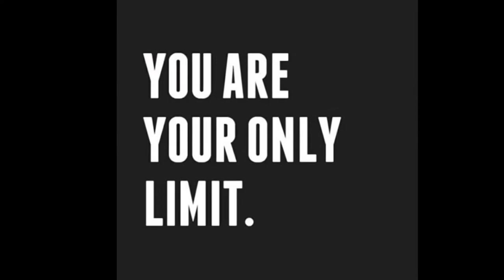Aspull Warriors 2nd International Wrestling Tournament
Saturday 18th November 2017 @ Robin Park Sports Arena, Wigan. Many thanks to all of our kind sponsors for helping make this event possible.
Music: Imagine Dragons: Warriors | Worlds 2014 - League of Legends